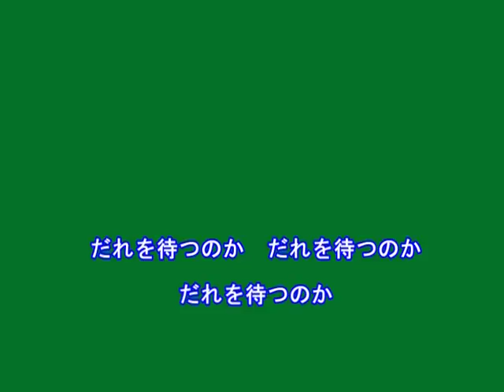トマム絶唱（松尾雄史）～Cover By MURO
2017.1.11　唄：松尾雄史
作詞：板橋雅弘
作曲：水森英夫
編曲：馬飼野俊一